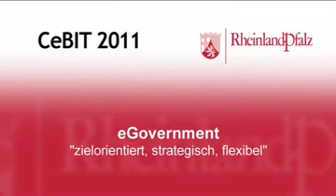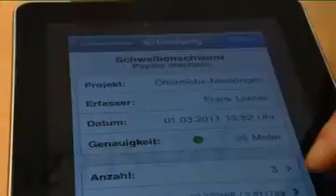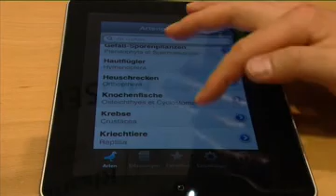Neues von der CeBIT (1).flv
Rheinland-Pfalz auf der CeBIT in Hannover!